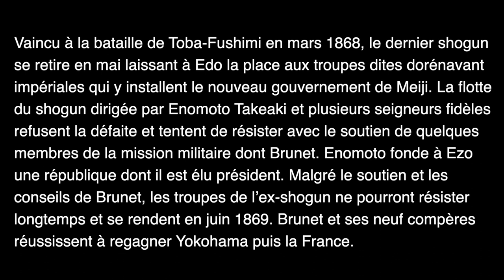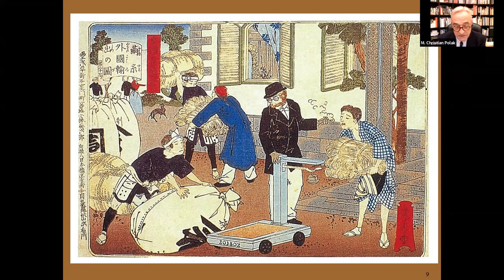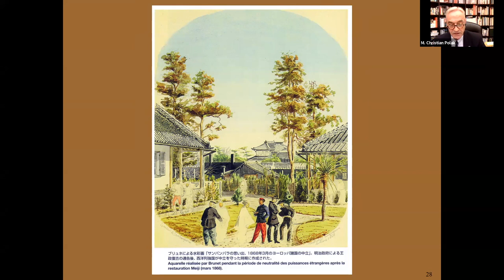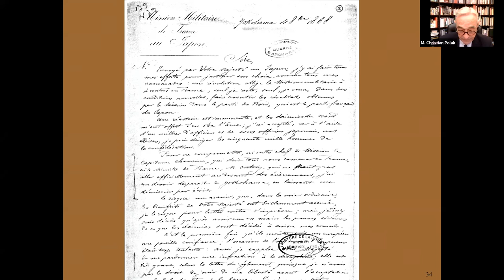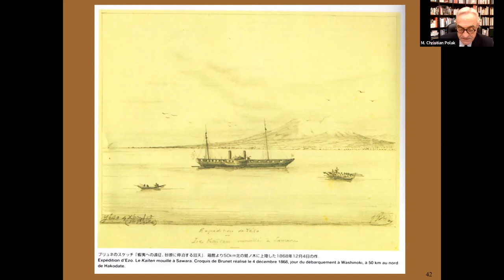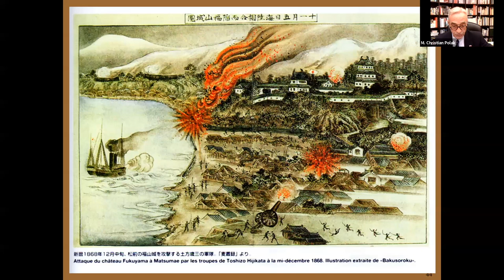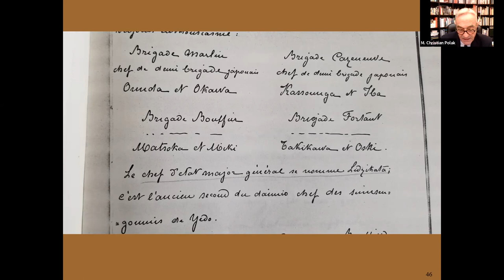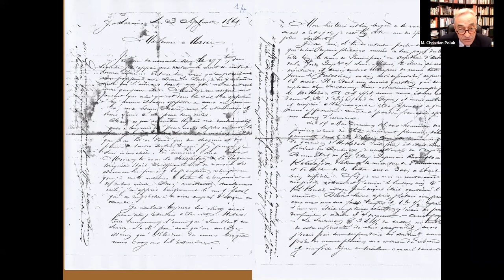Une République au Japon avec Jules Brunet (1868-69)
Conférence tenue en ligne le 22 novembre 2021.

Conférencier : Christian POLAK (EHESS-Fondation France-Japon)
Discutant : HIGUCHI Takehiko (Musée national d'histoire japonaise)
Modérateur : Bernard THOMANN (IRFJ-MFJ)
Organisation : IFRJ-MFJ
Collaboration : Société franco-japonaise des sciences historiques, Musée mémorial Osaragi Jiro

Pendant la fin de l’époque Edo, connue sous le nom deBakumatsu (littéralement fin du bakufu ou shogunat), la France occupe une place privilégiée au Japon grâce en partie à l’action de son deuxième représentant, Léon Roches. Elle y construit un arsenal à Yokosuka et une mission militaire modernise l’armée de terre. Dirigée par le capitaine Jules Chanoine, elle compte parmi ses officiers un jeune capitaine d’artillerie Jules Brunet sorti de Polytechnique en 1857. La mission arrive en janvier 1867, cependant elle doit arrêter son travail de formation et de transfert de savoir-faire en mars 1868 lorsqu’éclate la guerre de Boshin, guerre civile entre les troupes qui soutiennent le retour au pouvoir de l’empereur et les troupes du shogun Tokugawa Yoshinobu en partie formées par les Français. Vaincu à la bataille de Toba-Fushimi en mars 1868, le dernier shogun se retire en mai laissant à Edo la place aux troupes dites dorénavant impériales qui y installent le nouveau gouvernement de Meiji. La flotte du shogun dirigée par Enomoto Takeaki et plusieurs seigneurs fidèles refusent la défaite et tentent de résister avec le soutien de quelques membres de la mission militaire dont Brunet. Enomoto fonde à Ezo une république dont il est élu président. Malgré le soutien et les conseils de Brunet, les troupes de l’ex-shogun ne pourront résister longtemps et se rendent en juin 1869. Brunet et ses neuf compères réussissent à regagner Yokohama puis la France.